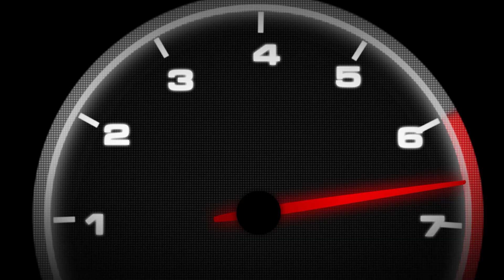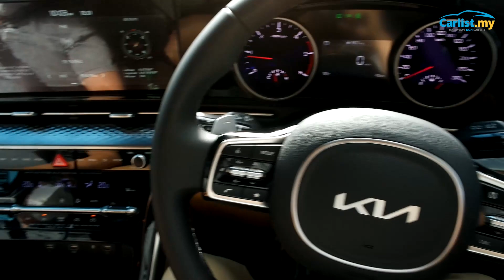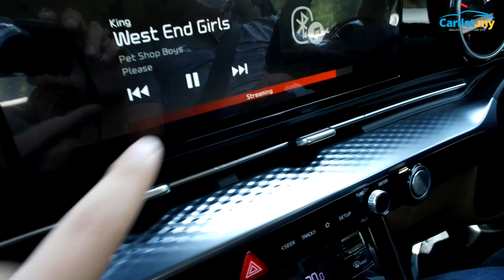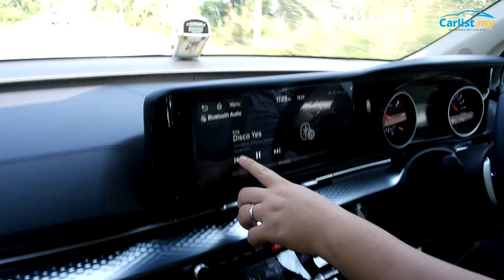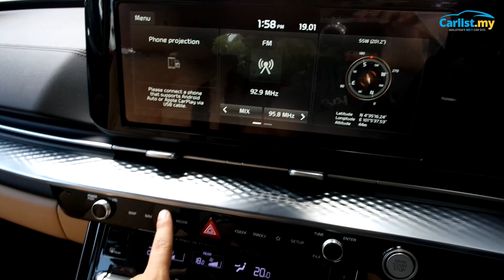2022 Kia Carnival Road Trip - Jom Pi Ipoh!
So what is the 2022 Kia Carnival like to drive? Too big? Too many seats? Very comfortable?

Adam takes you on a road trip to Ipoh to find out!

00:00 - Introduction
01:15 - Driving Impressions
02:00 - Second Row Seats
02:10 - Passenger Seat
04:10 - Third Row Seats
05:15 - Interesting Things about the Kia Carnival
07:10 - Fourth Row Seats
09:40 - Conclusion